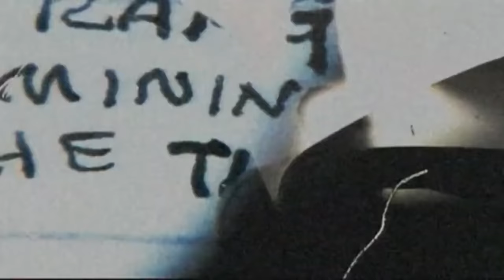Yo soy bien hombre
Lobos de mar